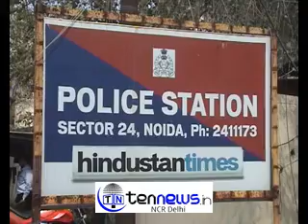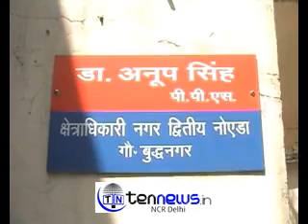NOIDA POLICE BIG CATCH 1.25 KG SMACK CAUGHT COSTING Rs 75 lakh